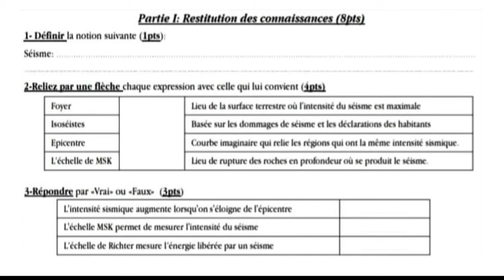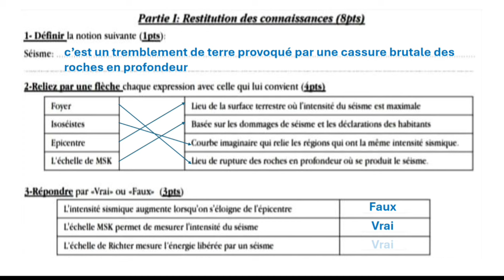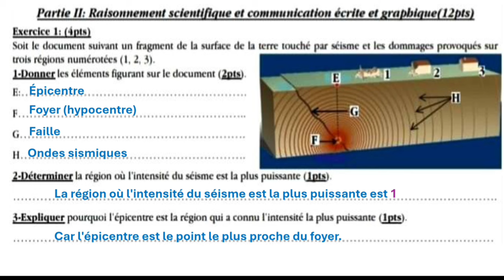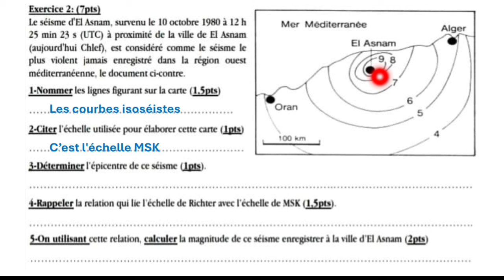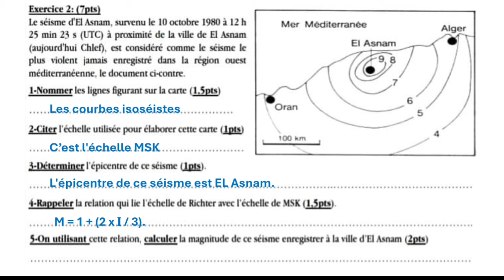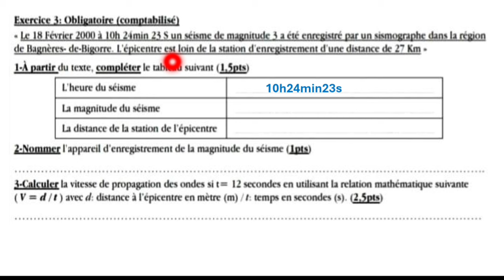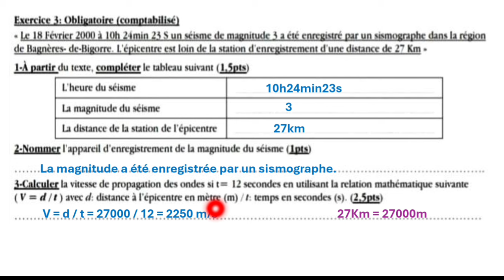2AC : Les séismes | Série d'exercices 1 🔥أبسط مافي الشرح 📚